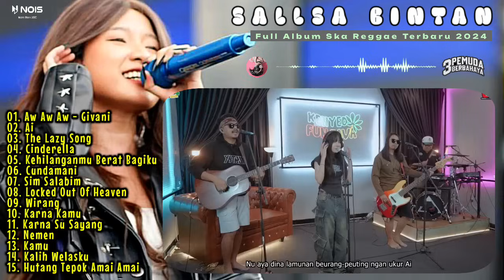AI - AW AW AW II SALLSA BINTAN ft 3PEMUDA BERBAHAYA II FULL ALBUM COVER SKA REGGAE 2024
Dukung terus channel ‎@NeoMusicaLid2 agar kita lebih semangat membuat konten musik terbaru dan terpopuler saat ini.
Suport selalu @3pemudaberbahayaofficial

01. Aw Aw Aw - Givani
02. Ai
03. The Lazy Song
04. Cinderella
05. Kehilanganmu Berat Bagiku
06. Cundamani
07. Sim Salabim
08. Locked Out Of Heaven
09. Wirang
10. Karna Kamu
11. Karna Su Sayang
12. Nemen
13. Kamu
14. Kalih Welasku
15. Hutang Tepok Amai Amai

sallsa bintan,
salsa bintan,
salsa bintang,
3 pemuda berbahaya feat salsa bintan,
3 pemuda berbahaya salsa bintan,
3 pemuda berbahaya feat salsa bintan cover,
3 pemuda berbahaya (feat. salsa bintan) pecah seribu,
3 pemuda berbahaya featuring salsa bintan pecah seribu,